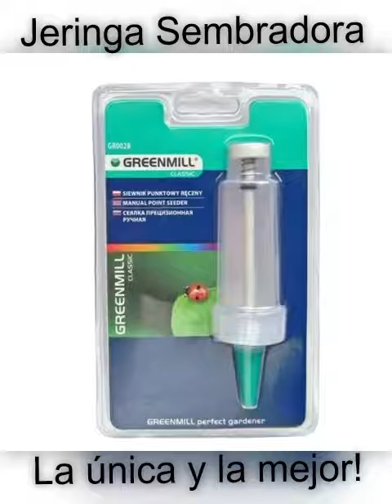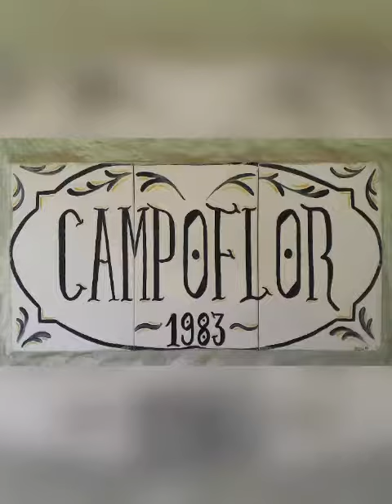Jeringa de Siembra NOV19 INST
Dispensador/dosificador para sembrar semillas para almacigueras.